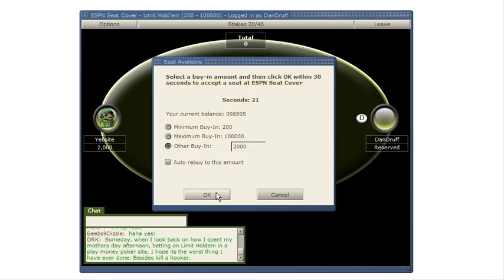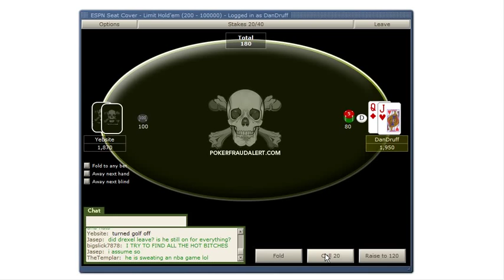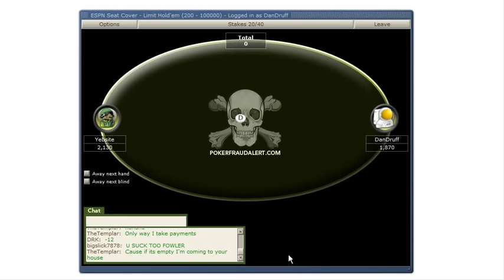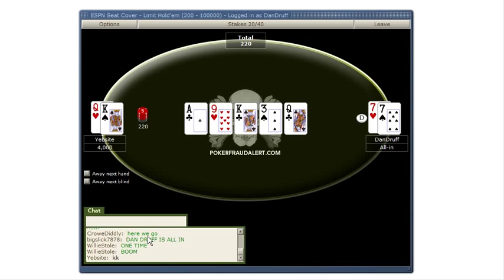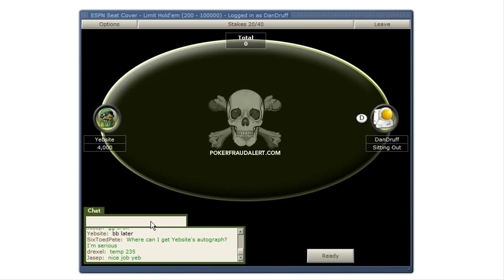PokerFraudAlert Heads Up LHE Grudge Match: Yebsite vs Dan Druff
Bracelet Winner Todd "Dan Druff" Witteles takes on internet legend and the pride of Scranton, Yebsite, in a 20/40 Limit Holdem Freezeout battle, with 2000 chips each and no reloads. With hole cards and commentary by Druff.

The Game took place at the PokerFraudAlert.com NoFraud Online Poker Room.